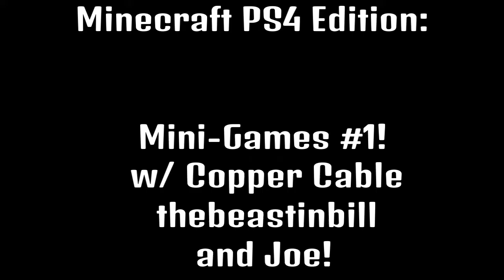Minecraft PS4 Edition: Mini-Games - HUNGER GAMES #1!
Hello Internetters my name is Chuckles and I hope you enjoyed this weeks video!